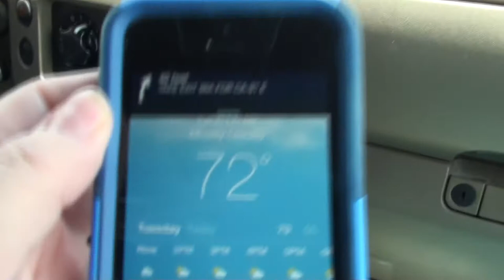HAWK CHOW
Kevin and Val deal with some paper and chow with a hawk.

Our Instagrams:
the_neighbors